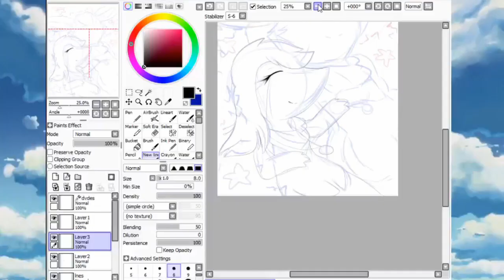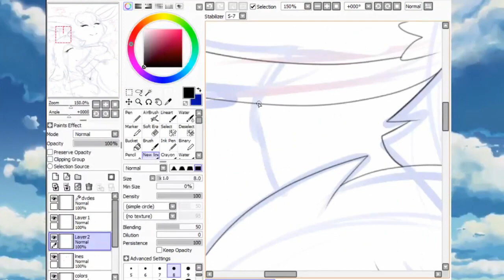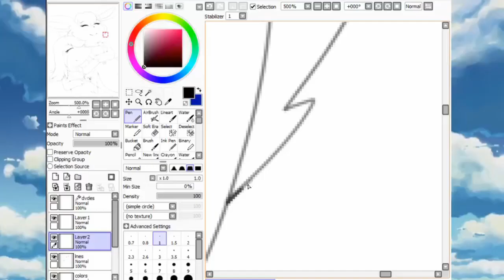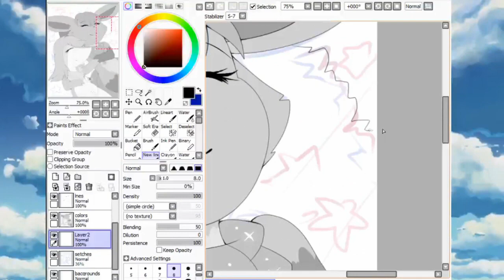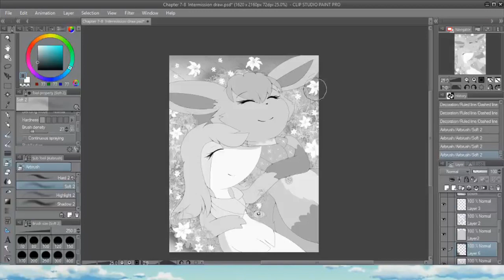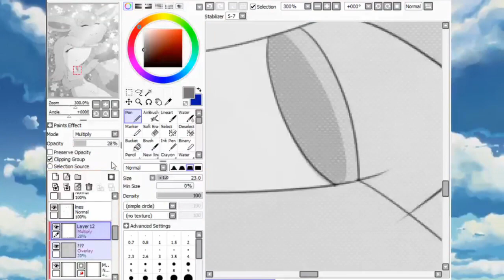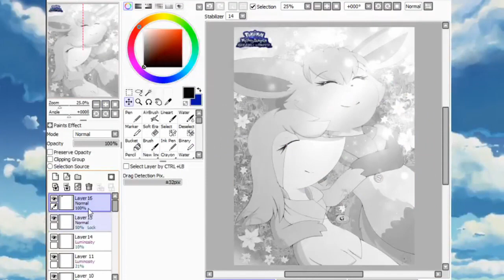PMD GOTU Intermission Chapter 7 8 Timelapse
Heya guys. Been awhile again, haha.

Anyway here's another timelapse. Sorry for not showing the first part. Family just LOVES to disrespect my time.

Though, hope you like it. Yalini and Laiba belong to me.

Pokemon Mystery Dungeon Explorers of Time/Darkness/Sky - At the End of the Day
Pokémon X & Y - Calem's/Serena's Theme